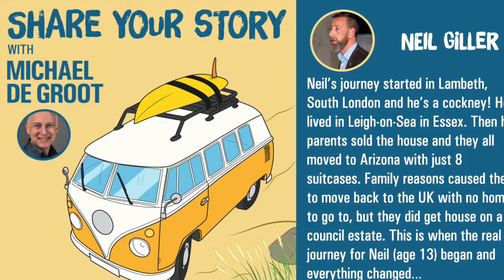Neil Giller - Speaker, Trainer, Business Transformation & Mental Health Advocate - Share Your Story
Neil’s aim in life is to “Inspire before he Expires”. Neil is an international Business and Personal Development Speaker, Business Transformational Consultant, Trainer, Mentor & BNI Managing Area Director. He also runs an expert Marketing Mailing Service known as “Stuff the Rest”.

Neil is a big believer that formal education isn’t always synonymous to success, having got where he is today not through academic means, but through hard work and determination - from his first job making jewellery in Hatton Garden, to thirty years spent in his family’s mailing house, working on marketing for Blue-Chip Clients, to now focusing on inspiring Business Owners to succeed through Business and Personal Development.

For the past 17 years, Neil has been part of a Networking organisation called Business Networking International (BNI), first as a member, then as Director Consultant, and now as Managing Area Director for Nottingham and Lincs.

A sought-after Speaker and Trainer, through BNI and externally, Neil has been privileged to train, develop, mentor and inspire, thousands of Business owners throughout the world in Business and Personal Development, enabling them to transform their business and their lives for the better. One of life’s radiators, Neil has worked with Blue Chip, SME and third sector organisations.

Having had close-hand experience with the challenges of Mental Health, Neil’s passion also lies in supporting Business Owners through Mental Health Advocacy, speaking and mentoring those struggling with Mental Health issues.

Speaker, Trainer, Business Development, Personal Development, Leadership, Motivational Speaker, BNI, NI Area Manager, Networking Expert, Business Networking Expert, Networking Events, Direct Mail, Direct Marketing